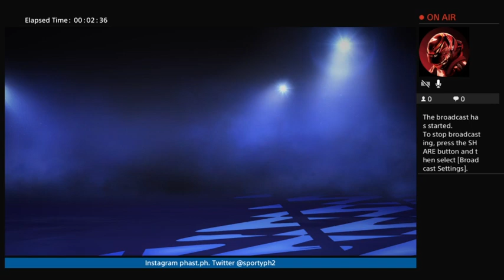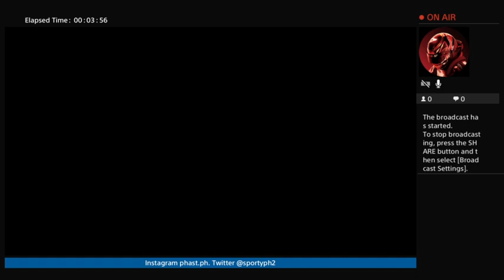/F1 positions 5 & 4